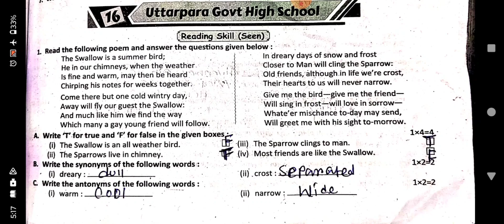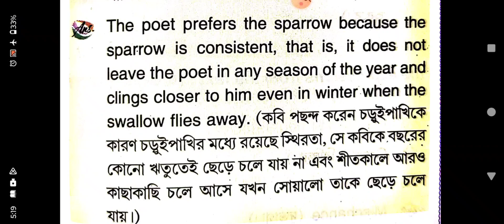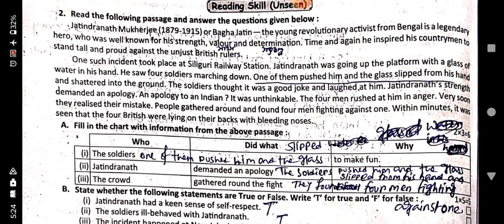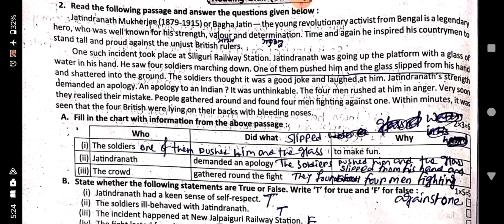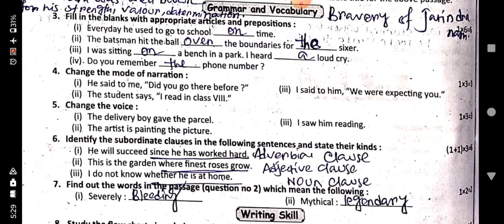class 8 ray martin prosno bichitra 2024 english solve 16 no school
Class 8
Ray martin prosno bichitra 2024 english solve
3rd summative
English solve
Uttarpara govt high school